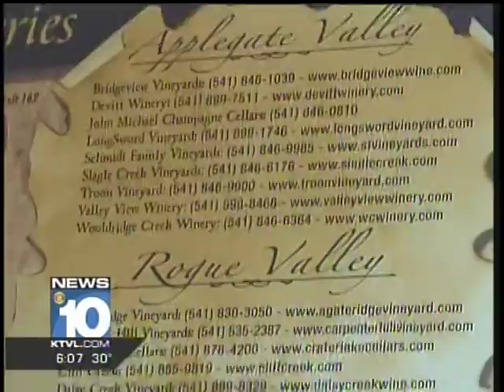VTS_01_1.VOB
Bobby Flay - Mesa Grill New york restaraunt serves del Rio Vineyards Pinot Gris